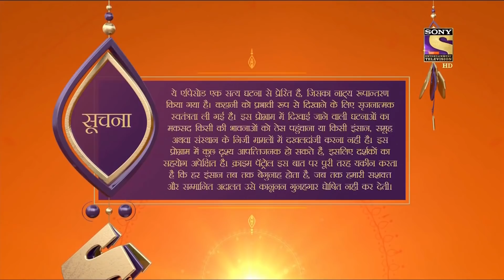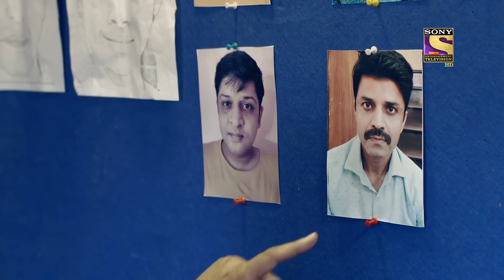Crime Patrol Satark - New Season | When Destiny Take Away Lives | Justice For Women | Full Episode